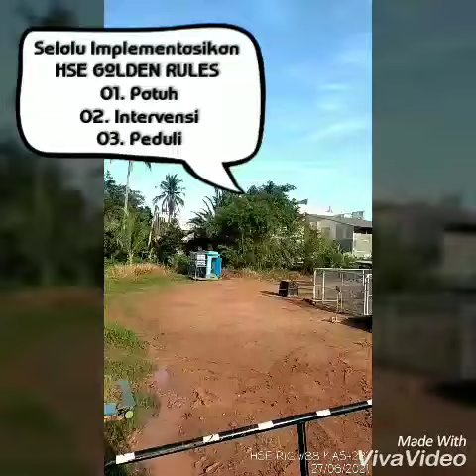Aktifitas Rig Bw 88 di well KAS-281